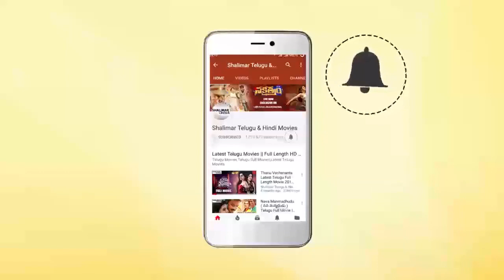నువ్వు కొట్టింది ఇక్కడ నాకు తాకింది ఇక్కడ || Telugu Movie Love Scenes || Shalimar Cinema